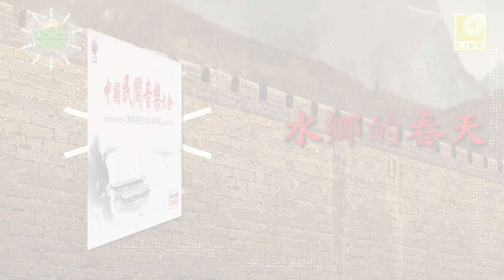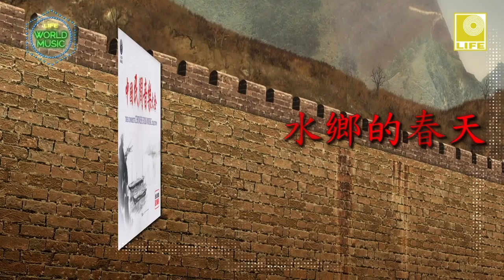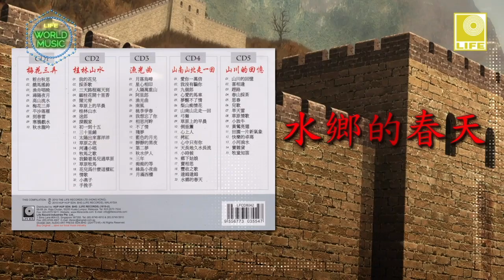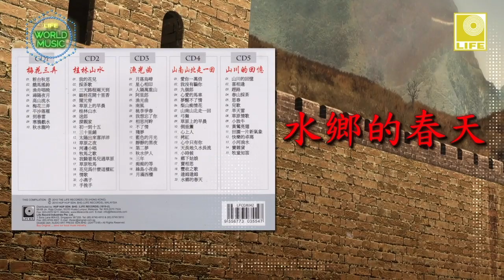The Complete Chinese Folk Song Collection - 水鄉的春天 Shui Xiang De Chun Tian (Official Audio)